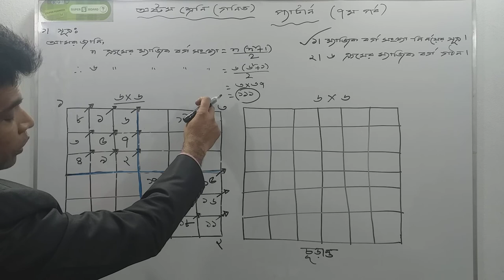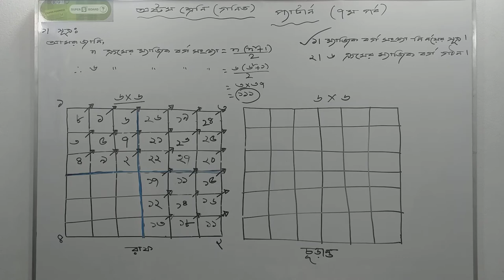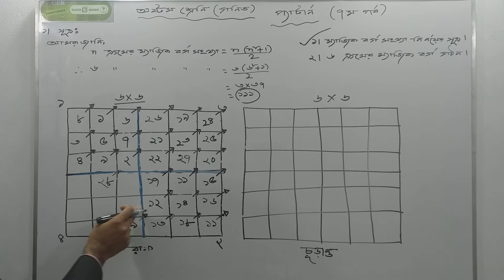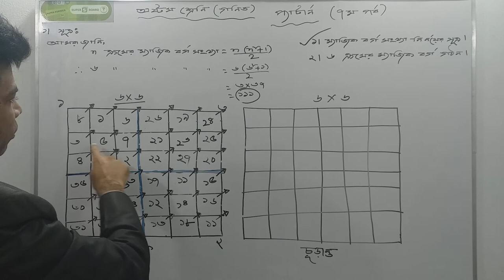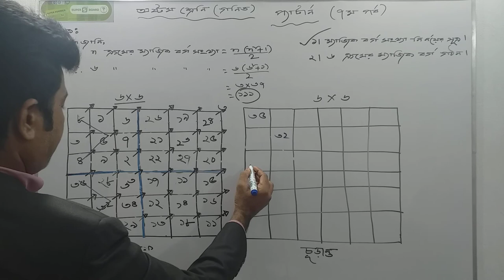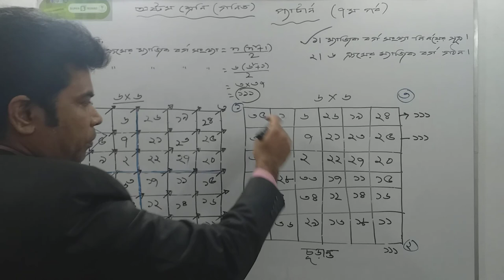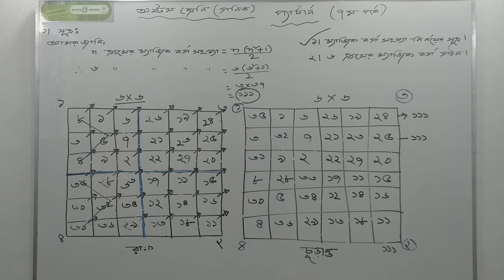Magic Squares 6x6 Tricks । Smartboard School । MathTrick | JSC Math । অষ্টম শ্রেণির ১ম অধ্যায় ।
Instructor : Jakaria Hill Shany , B.sc (Hon's),Maths,M.sc (1st class),Jagannath University, Dhaka.B.Ed (1st class),M.Ed ,Dhaka University.